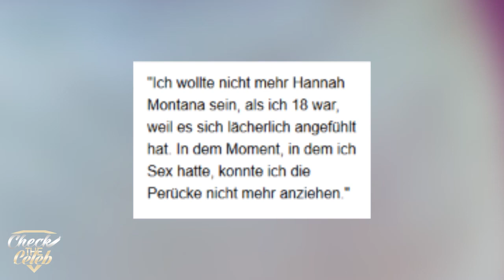MILEY CYRUS: Nach meinem ERSTEN MAL konnte ich.... 💔 Das ist der Wahre Grund !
*Song kostenlos Streamen*
Hier klicken

Infos zum Video:
MILEY gibt in einem Interview den wahre Grund bekannt, warum sie nicht mehr Hannah Montana sein konnte. Hier hab ich das für euch zusammengefasst